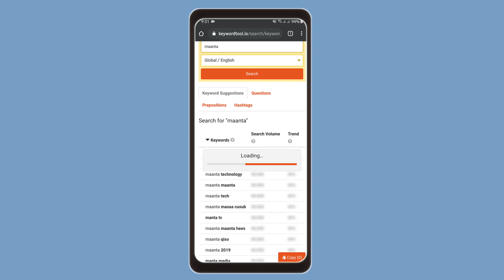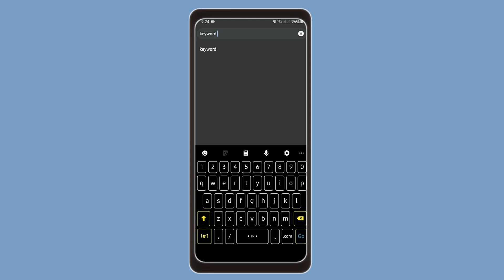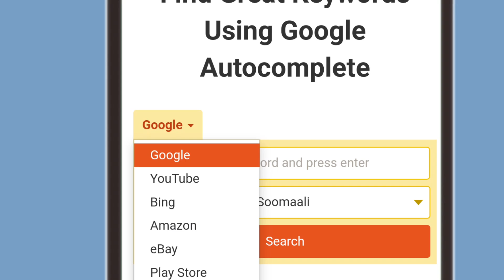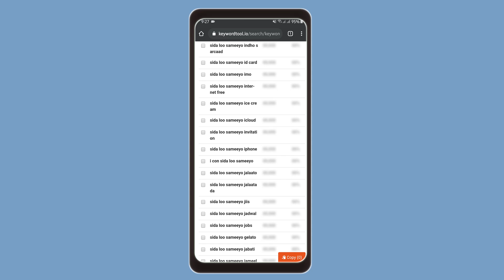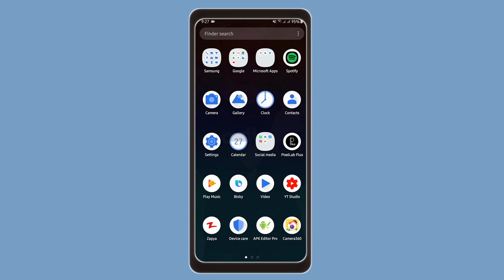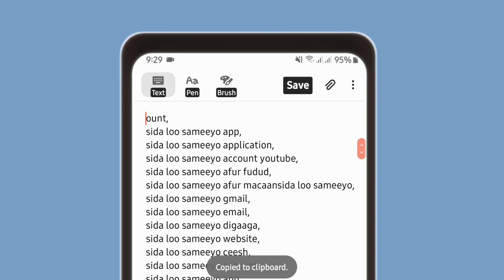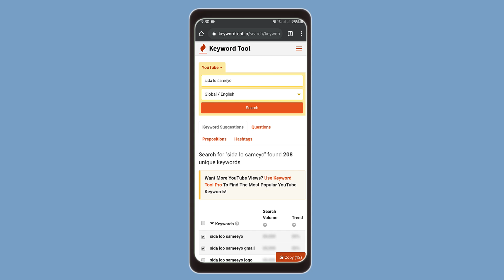Maanta Ka Dib YouTube Tags Free Ah Haka Walwalin | Best Website| 2019/@osmaanxidig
uGu Horayn Ha Ilaabin Inaad MuuQaalka
LIKE Saaarto Si aan Muuqaal Soo Soda Ula Soo Dhaqsano

WAANA KU MAHADSANTAHAY DAAWASHADA MUUQAALKAAN
FADLAN SI AAN U GAARO {15K SUB

SHARE GAREEY MUUQAAKA
LANA SOCO MUUQAL CUSUB

1:SABTI
2 ISNIIN
3 ARABACO
 EVERY WEEK I,A

WIXII SUAAL AH NAGA SOO WAYDII COMMENTI
DHIIRI GALIN AMABA WAXYAABO KALE

MAHADSANIDIIIN :)